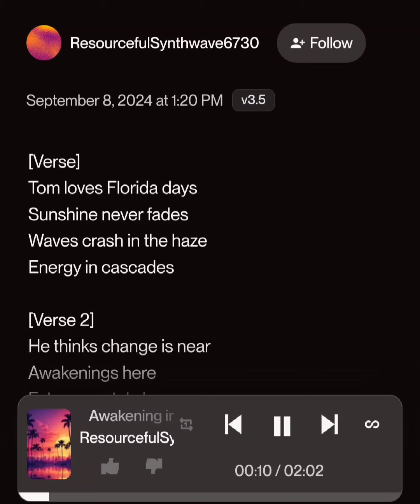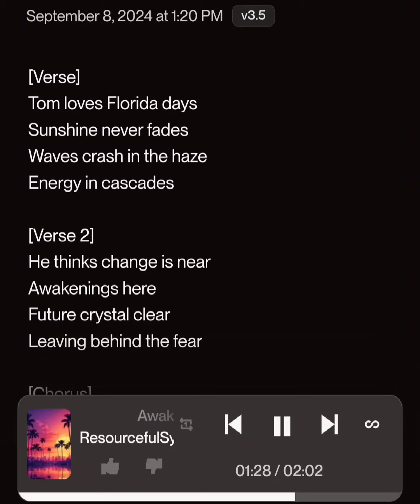Tom Loves Florida Days